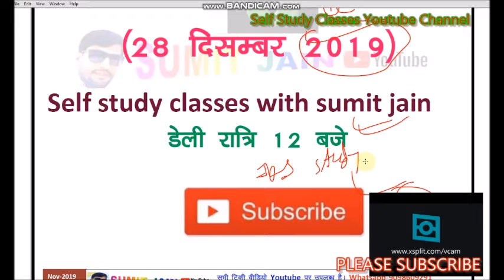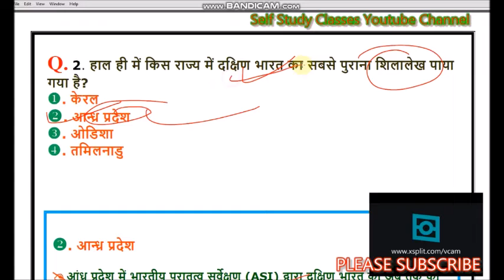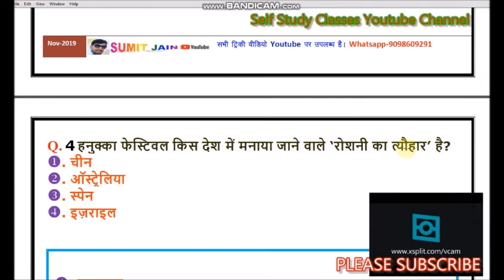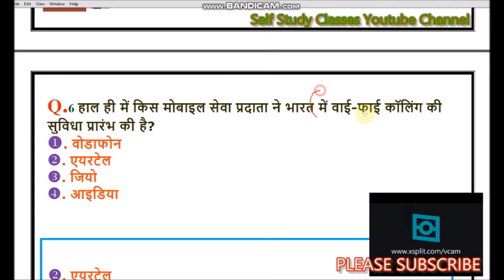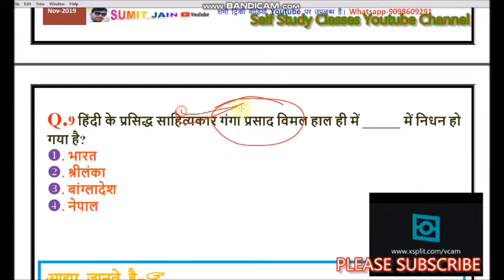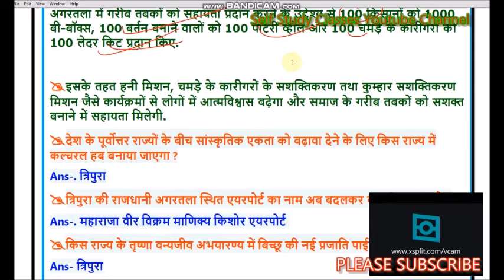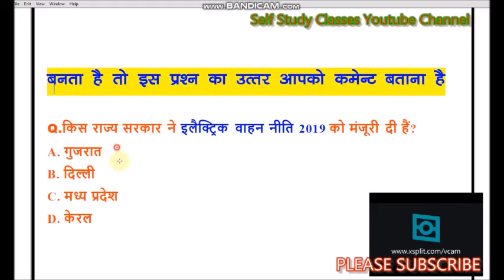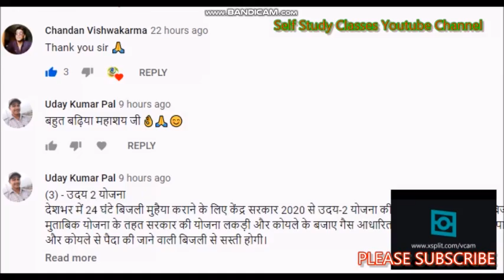Current Affairs 28 December 2019 Current Affairs Daily Current Affairs Current Affairs In Hindi